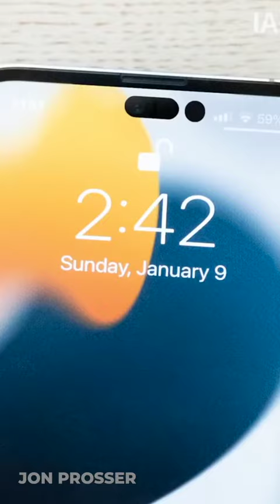The new apple products roadmap for 2022-[apple keynote]🔥🔥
In this video guys you will be knowing the new apple features and also products coming up in 2022.